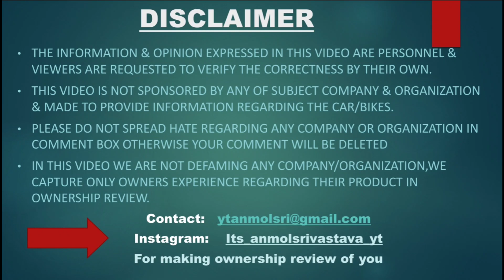4 साल में 150k+ KMs और 160KMPH की Speed पे Accident | Jeep Compass Ownership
4 साल में 150k+ KMs और 160KMPH की Speed पे Accident | Jeep Compass Ownership

THANKYOU!! FOR GIVING YOUR PRECIOUS TIME & FOR SHARING YOUR EXPERIENCE.

@Arun Panwar.   @Motoroctane.
@Man And Motor.   @ DDS.    @HER GARAGE
  @Pratham Shokeen.      @Ashish Shokeen.      @Tata Motors. @Yagya Sharma